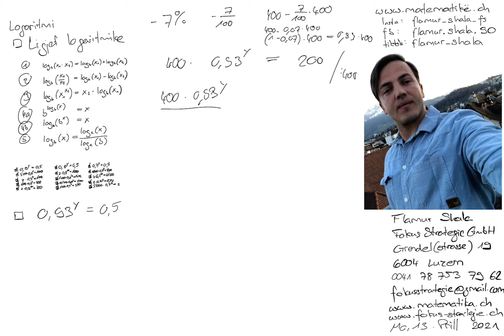Matematikë shqip: 126 Logaritmi: Ligjet logaritmike në aplikim nga Flamur Shala